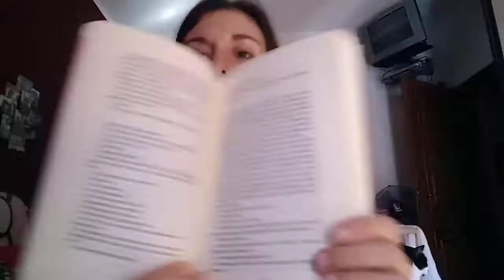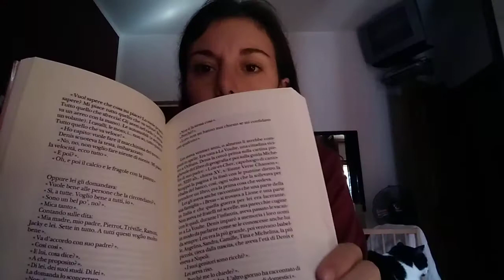Video recensione del libro "La cattiva strada" di Sébastien Japrisot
Libro particolare e corposo, ambientato ai tempi della seconda guerra mondiale ma che sfiora appena l'argomento. Questo libro è una vera e propria storia d'amore!